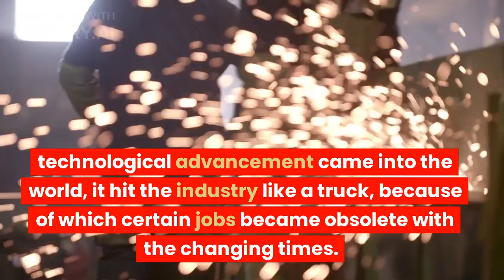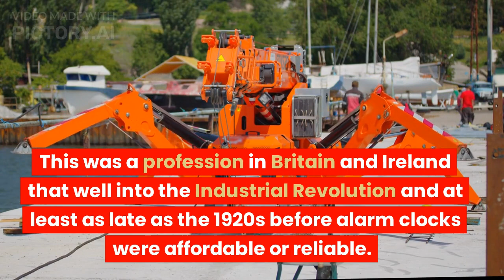10 JOBS THAT DOESN'T EXIST 2023 PART-1